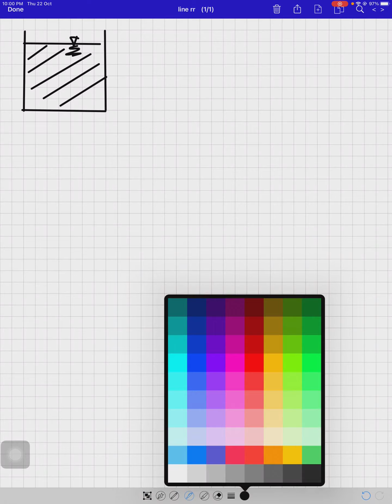Hydraulics - Reservoir - a single line - a valve - a pump - 3